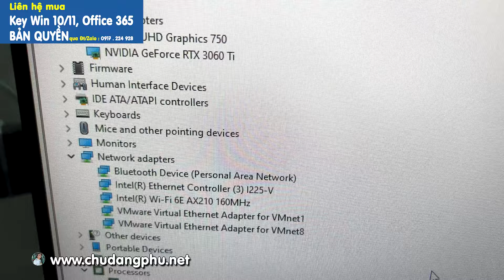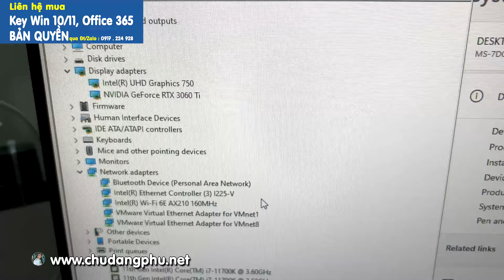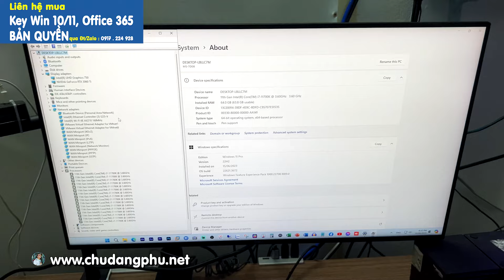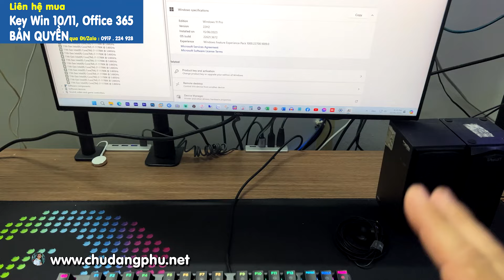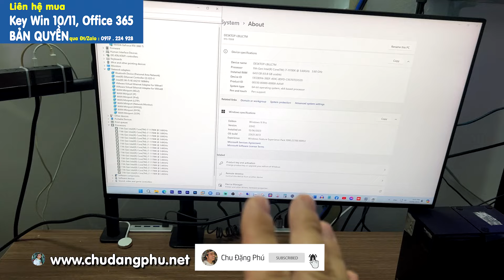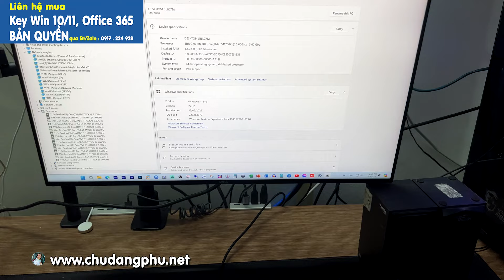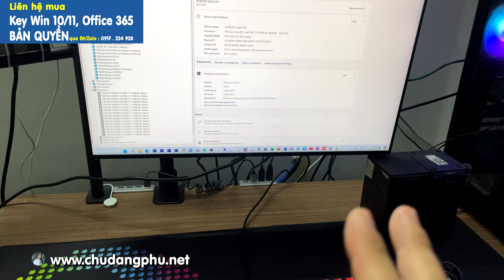QUÁ RẺ - Bán PC cực mạnh tặng luôn cả bàn chỉ việc mua về dùng đáp ứng tất cả công việc